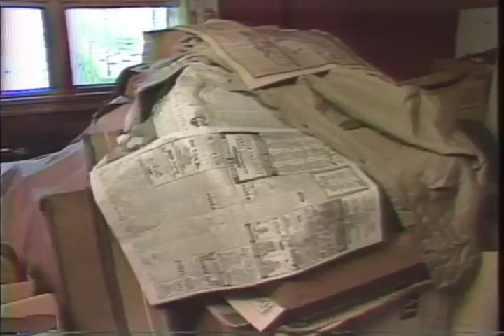Profile of uke player Tony Kovaleski of Scranton by Steve Swienckowski, Reporter, WYOU-TV. 1985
Mark Swienckowski